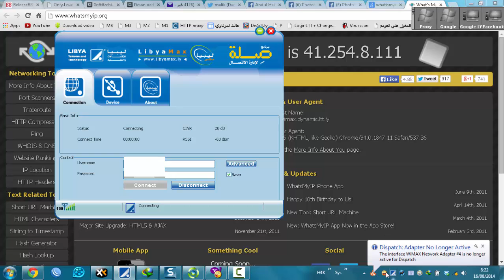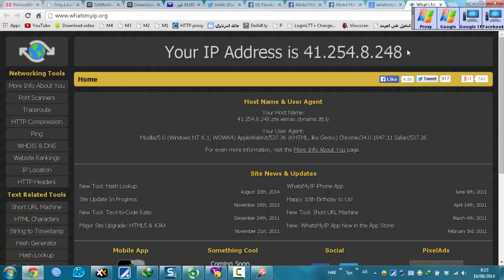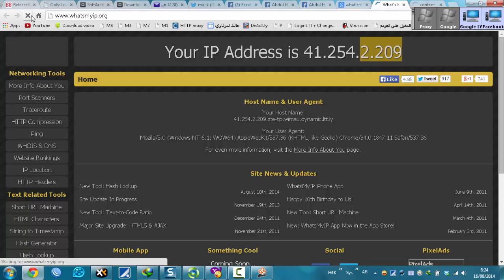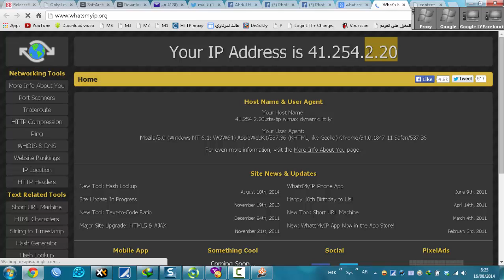تغيير الايبي في كل اتصال للانترنت